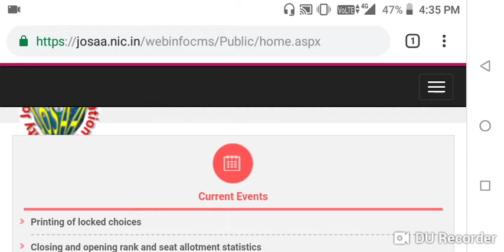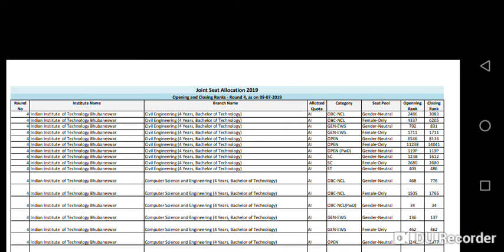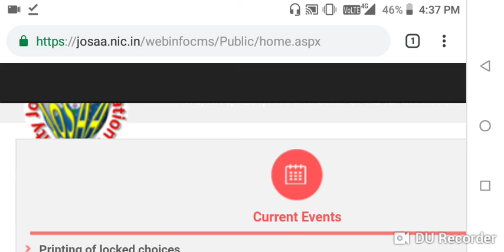JOSAA Counselling 2019 Opening and Closing Rank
JOSAA Counselling 2019 Opening and Closing Rank By Educating All.